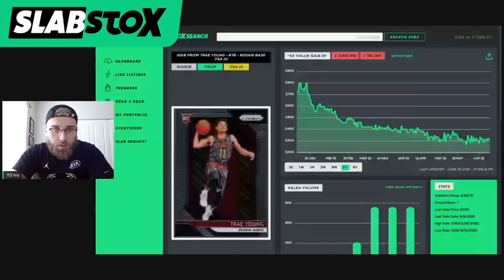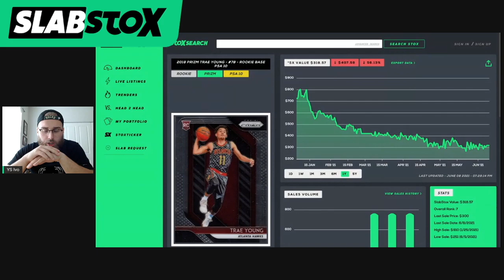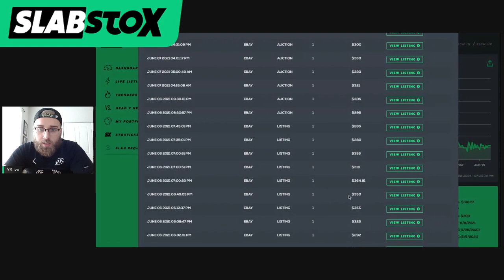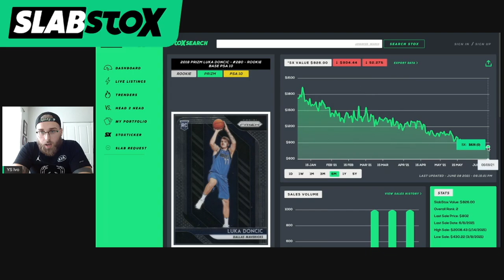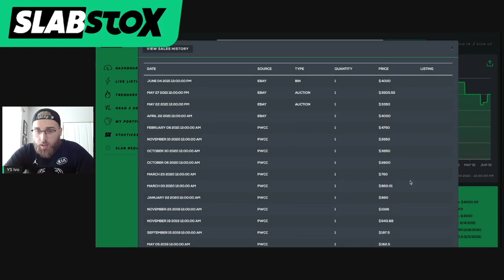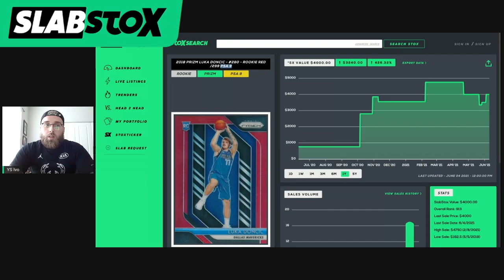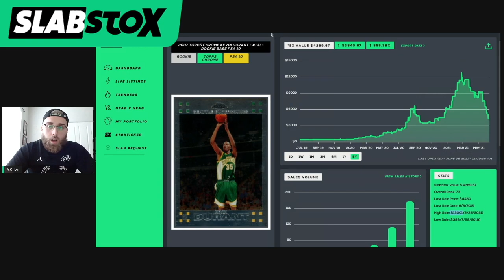Collector's Perspective: NOT a Market Crash 👀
We welcome YS Cards onto the SlabStox channel to give his independent take on the current market dynamics.

SX Breaks - packs/spots available now!

To support SlabStox, sign-up for our Investment Newsletter (Sunday Slab Trends email box).